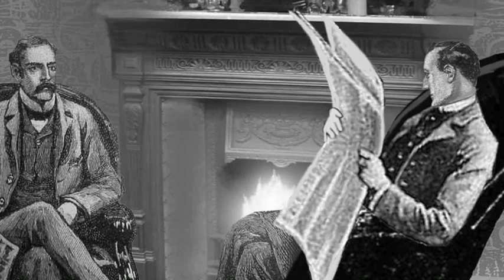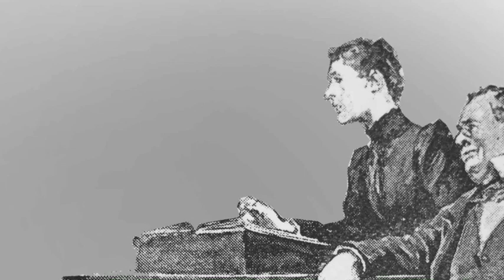“The Adventure of the Copper Beeches“ by Sir Arthur Conan Doyle - Part 1 of 3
“The Adventure of the Copper Beeches“ Part 1 of 3
Holmes, lacking recently in cases of interest, receives a letter from Miss Violet Hunter, a governess who asks his advice on whether to accept a position. What appears possibly trivial at first becomes increasingly interesting.

Our new story from “The Adventures of Sherlock Holmes” is “The Adventure of the Copper Beeches.” This was originally written as a short story, and we made it into a 3-part series. We hope you enjoy Richard's take on this classic detective story!

Credits:
Author: Sir Arthur Conan Doyle
Illustrations: Sidney Paget, and other images by T. Slater added
Voice and recordings: Richard Slater
Editing and music: T. Slater